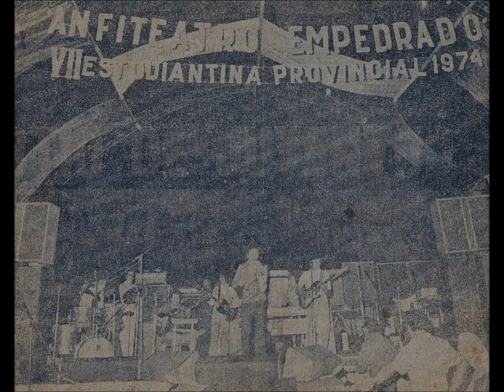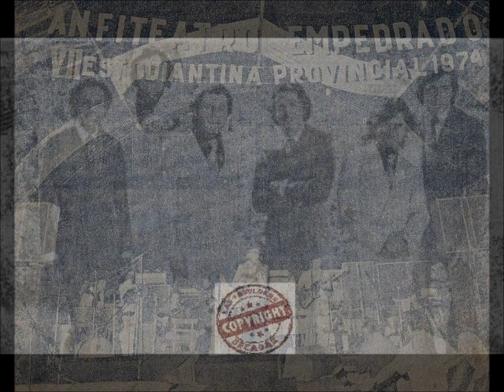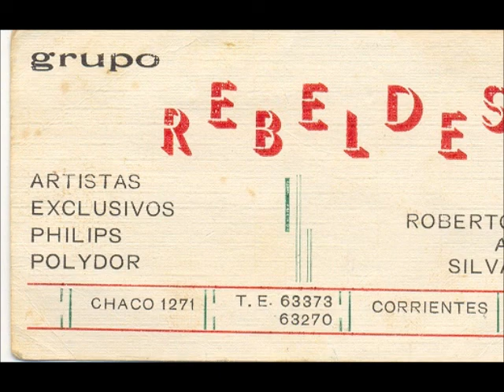Los Rebeldes - Mujer de negro corazón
Este es un video de fotos con el audio, en vivo, de Los Rebeldes, grabado en 1975, en La Leonesa (Chaco). La calidad del audio no es óptima, ya que fue rescatado de una cinta de casete. Pero, estimo, que sirve de documento de lo que fue este grupo correntino.El tema original pertenece The Allman Brothers.